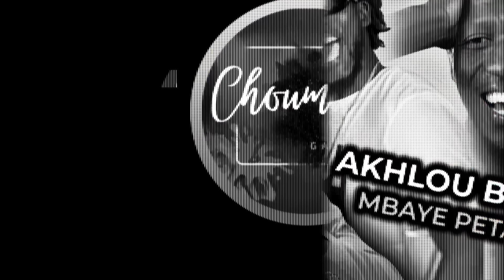🚨Urgent! Bouba Ndour - Bomako wakhaté ma d*kh*r sa… PLATEAU JAKAARLO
Bouba Ndour emission jaakarlo avec fou malade. Débat houleux

BÉTÉ BÉTÉ - Saison 1 - Episode 1 : Téléfilm (durée: 60 min) **VOSTFR**
BÉTÉ BÉTÉ - Saison 1 - Episode 1 : Bande Annonce
Xew Xew - Saison 1 - Episode 25 **VOSTFR**
Xew xew - Saison 1 - Episode 28 : Bande Annonce
Evenprod Sénégal

Libération des détenus politiques au Sénégal
Abdou Karim gueye | Cheikh Omar diagne

Dakar matin | pape alé niang
Dame mbodj en live
Mollah morgun tv
Revelations graves de mollah morgun sur le nouveau deal de Macky sall sour ousmane Sonko pour nuir les sénégalais .

Positive Black Soul - Didier Awadi feat Duggy Tee - FINALE

Senegal tik tok bagui tothie

Coup d’état constitutionnel au Sénégal | MACKY SALL TAALNA REWMI
Premier coup d’état ci Sénégal signé Macky sall

Le president de la république du senegal Macky sall vient de repousser la date des élections présidentielles env février 2024.

Côte d’Ivoire vs Mali | Afcon 2023
Côte d’Ivoire vs Nigeria | Afcon 2023 highlights
Senegal vs Ivory Coast
Senegal | Afcon 2023
Senegal vs Guinée | Afcon 2023 | résume du match | highlights
Senegal vs Cameroun | Afcon 2023 | match complet
Senegal vs Gambia | Afcon 2023